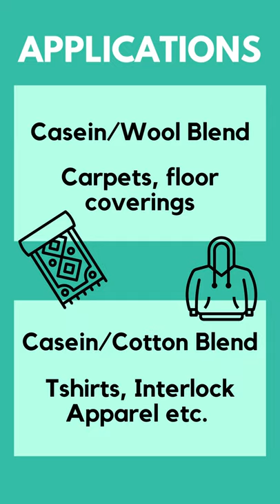Milk Fibre Textile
The less-known milk fibre - Properties and Applications